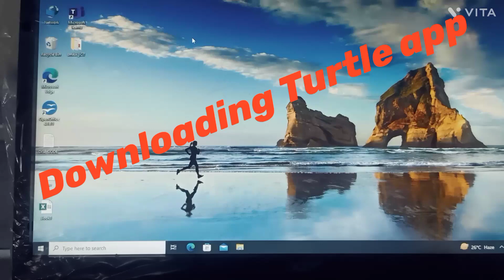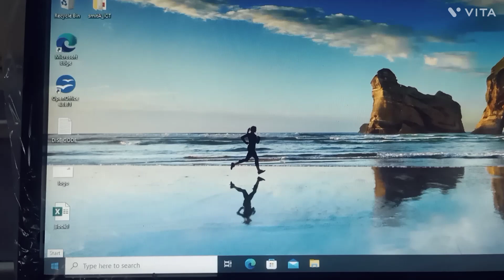Downloading Turtle 🐢🐢🐢|| easy process (part 2)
Watch all my videos and like and subscribe. Do share with your friends .. Basically it's a technological channel .But I have also some vlogs about my journey to everyday's life. Plz Subscribe 🙏🙏 n Have fun ❤️